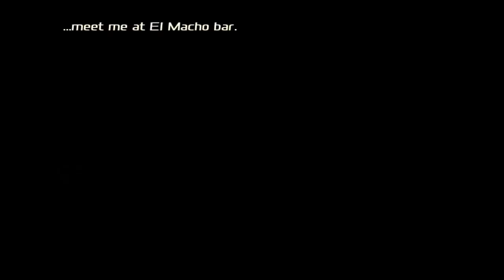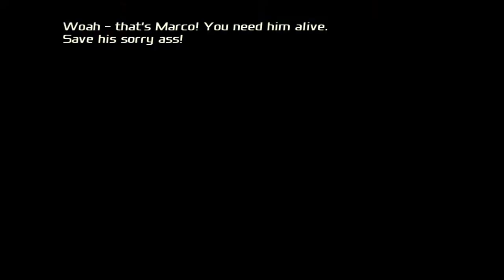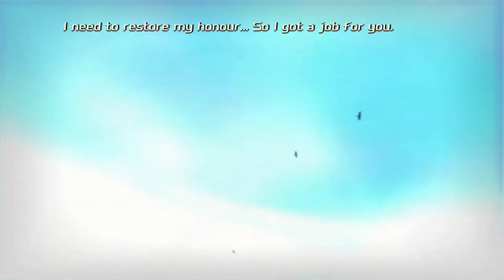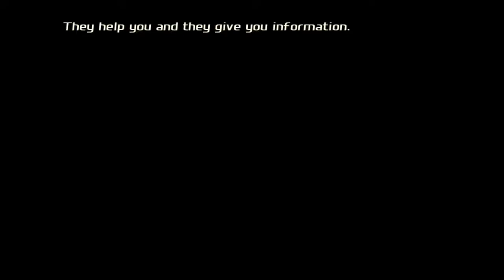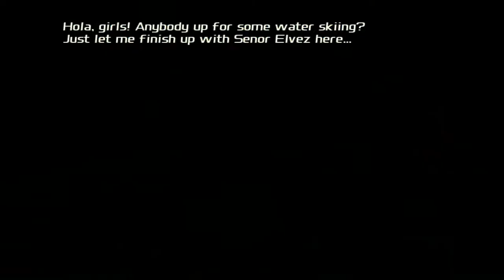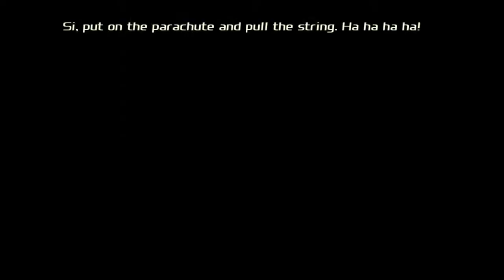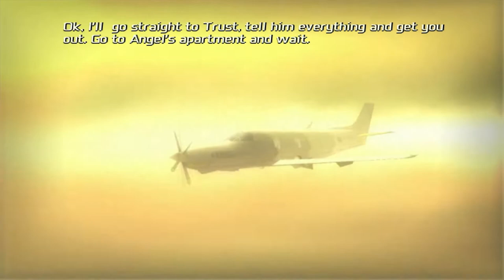Total Overdose - Full Game Walkthrough (2023)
Total Overdose: A Gunslinger's Tale in Mexico (commonly referred to as simply Total Overdose) is an open world third-person shooter video game developed by Deadline Games and published by SCi Games for Microsoft Windows, PlayStation 2 and Xbox. The game received generally mixed reviews, with the combat often being praised while the graphics and storyline were frequently criticized.
CHAPTERS
0:00:00 - Intro
0:00:34 - The Father
0:04:53 - The Good Son
0:10:53 - The Bad Son
0:19:50 - Challenge 1(BURRITO BOOST)
0:22:46 - Smash the Stash
0:41:47 - Steal the Wheels
0:49:13 - Challenge 2(BURRITO SHOPPING)
0:52:42 - Challenge 3(DOPE DEALERS MUST DIE)
0:54:27 - Get the Trucks
1:09:36 - Challenge 4(A WALK IN THE PARK)
1:12:28 - Escort the Trucks
1:16:30 - The Ambush
1:33:20 - A Saving Angel
1:36:53 - Challenge 5(POWER STRUGGLE)
1:40:50 - El Macho Meeting
1:47:38 - Kill the Bull
2:04:12 - Challenge 6(JUNKYARD RACE)
2:06:18 - The Car Dealer
2:19:34 - Challenge 8(THE MISSING BROTHER)
2:22:36 - Make Elvez Sing
2:41:12 - Highway Attack
2:47:06 - The General
3:04:11 - Escape the Jungle
3:21:21 - Challenge 9(SOMBRERO SHOOTOUT)
3:23:00 - Overdosed
3:43:26 - Save the DEA
3:57:14 - The Getaway Train
4:11:12 - More Challenges List
GAME INFO
Developer(s)         : Deadline Games
Publisher(s)          : SCi Games[a]
Director(s)             : Simon Andreasen
Producer(s)           : Per Kyed Laursen
Designer(s)           : Simon Andreasen,Mikkel M. Pedersen,Søren Lundgaard.
Programmer(s)    : Søren Lundgaard
Artist(s)                 : Carsten Brandt
Writer(s)                : Stephen Cavalier
Engine                    : Kapow Systems 3D
Platform(s)           : Microsoft Windows, PlayStation 2, Xbox
Release                 :  EU: 16 September 2005
                                   NA: 27 September 2005
Genre(s)                : Third-person shooter
Mode(s)                : Single-player
WALKTHROUGH INFO
• Platform used is Microsoft Windows 11
• Recorded by Xbox Recorder
• Editing done in Microsoft Clipchamp , PicsArt